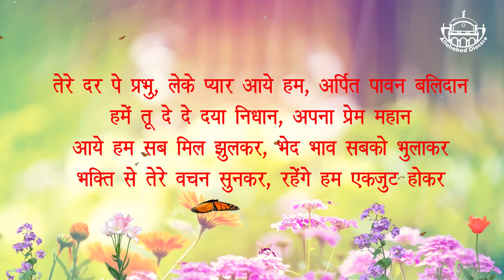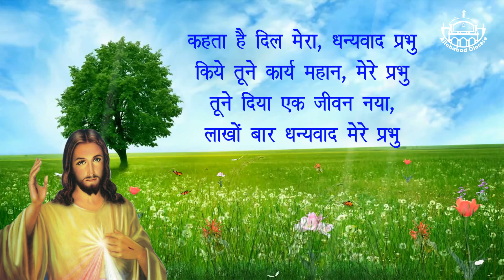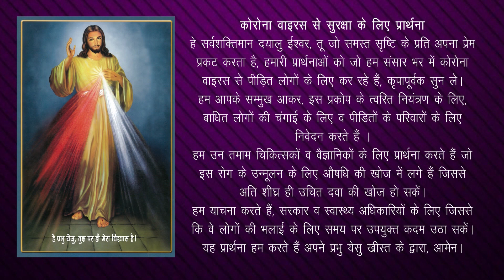Holy Mass - Hindi / May 18, 2020 at 6.30 am / Rev. Fr. Vikas Jason Mathias / Allahabad Diocese